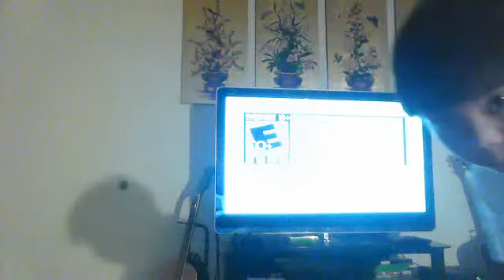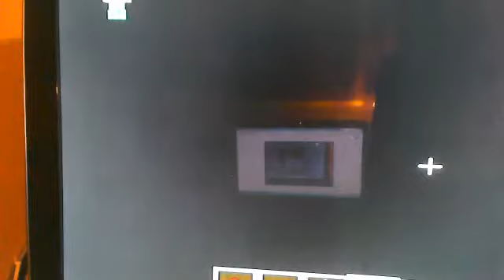how to make a red stone door